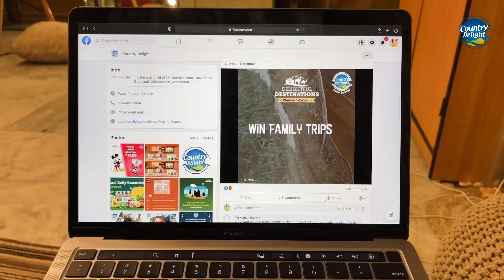Naturally Thick and Tasty, Country Delight Cow Milk🥛✨| M Vlogs